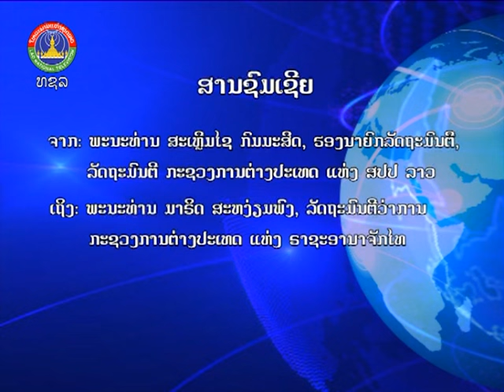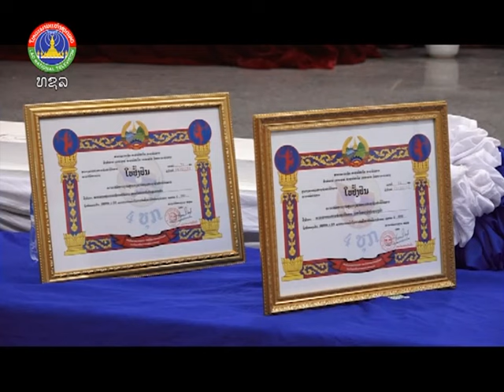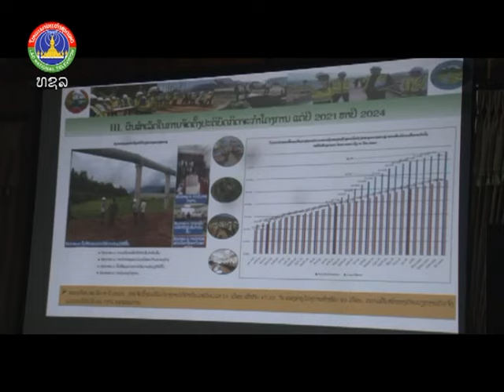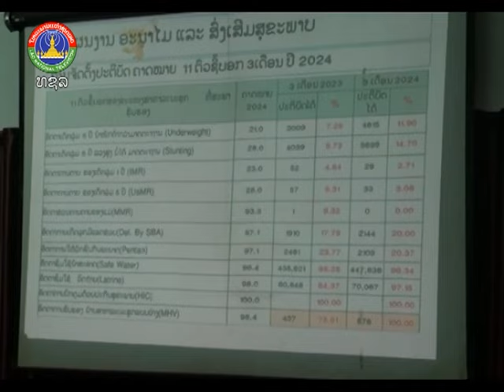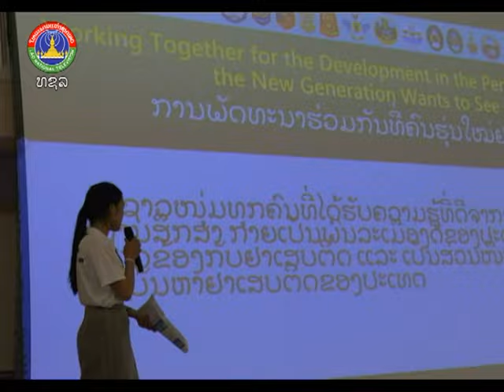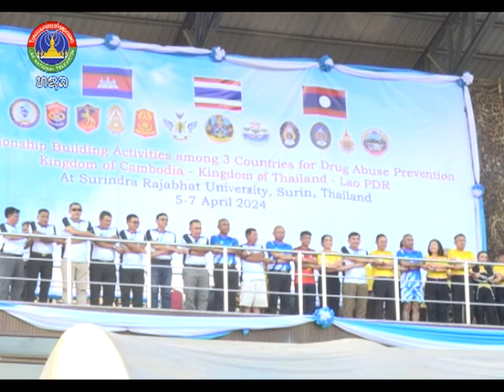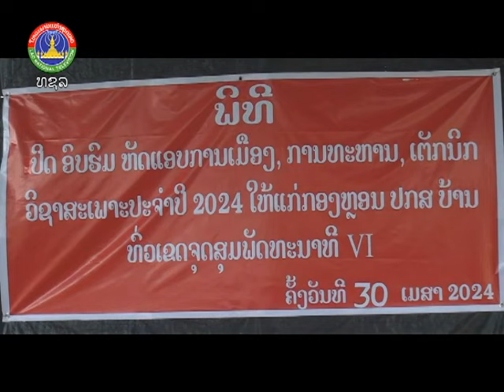ຂ່າວເຊົ້າອະລຸນວັນໃໝ່. [03-05-2024]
ຂ່າວພາກເຊົ້າ ອອກອາກາດ ວັນຈັນ-ວັນເສົາ ເລີ່ມແຕ່ 6:00 - 7:00
ຂ່າວພາກທ່ຽງ ອອກອາກາດ ວັນຈັນ-ວັນເສົາ ເລີ່ມແຕ່ 12:00 - 12:30
ຂ່າວພາກຄໍ່າ ອອກອາກາດ ວັນຈັນ-ວັນເສົາ ເລີ່ມແຕ່ 18:30 - 19:30